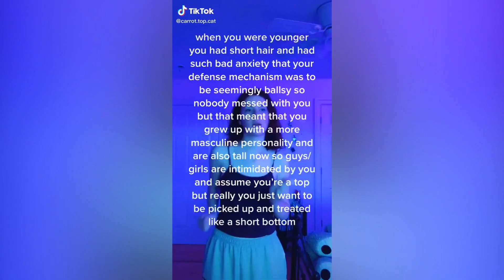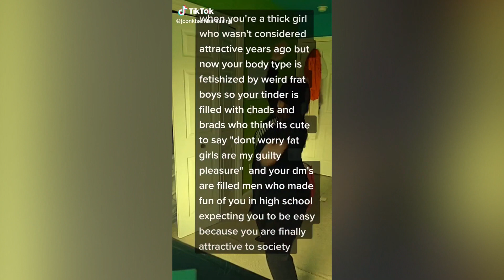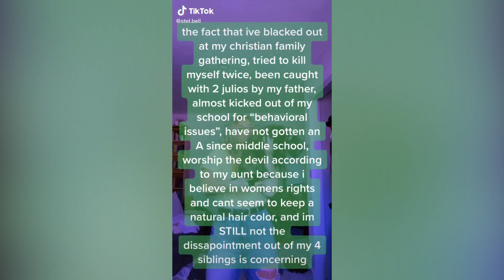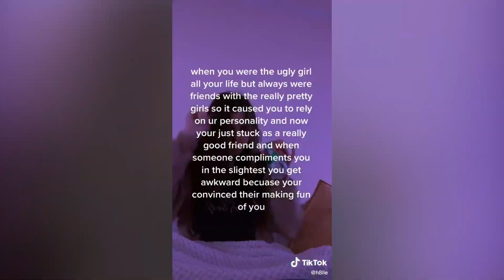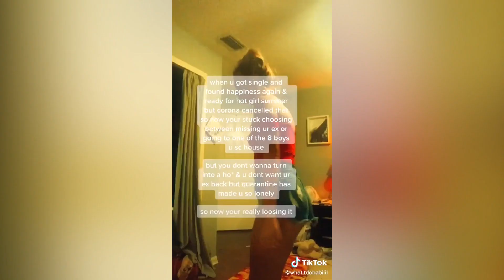Interior crocodile alligator TikTok " Addison Rea " - TikTok POV